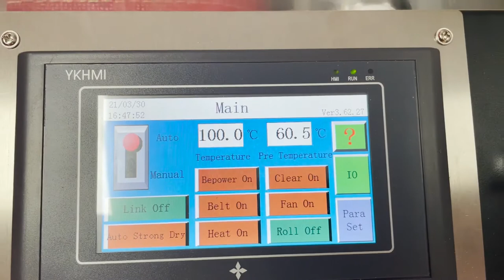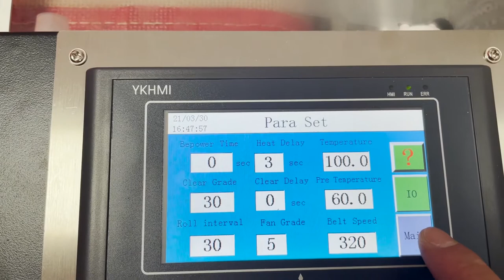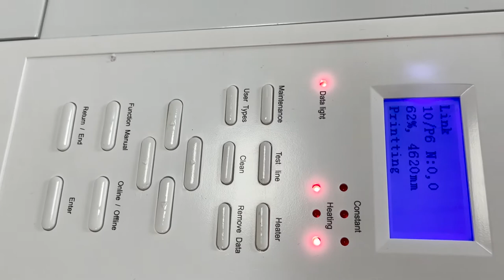How does The Work Process of Our DTF Inkjet Film Printer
The Working Process of  DTF Film Transfer Printer
👉Applicable Substrate for Cotton, Polyester, Nylon, Elastic fabric, PVC, Leather etc.